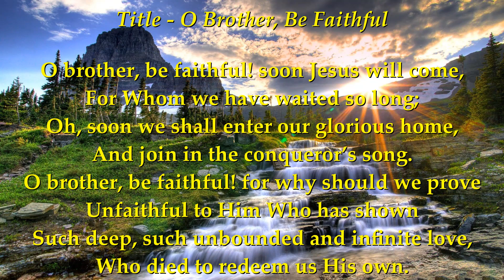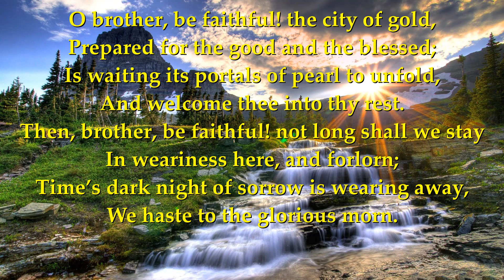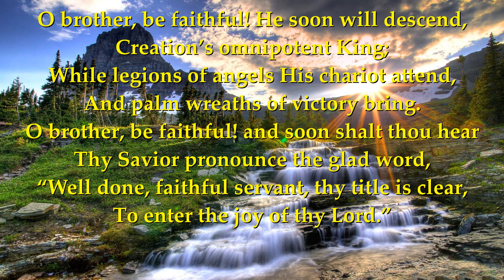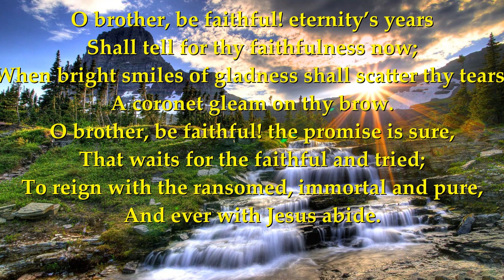O Brother Be Faithful